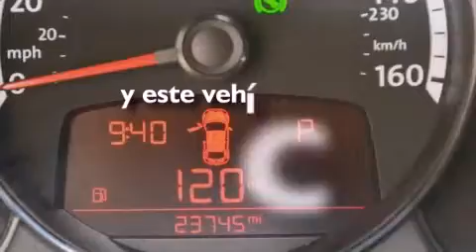Preowned 2013 Volkswagen Beetle Lake Worth FL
Haz clic aquí para ver el precio Hemos tenido el honor de servir a la zona de Lake Worth fl , le prometemos que su experiencia superará sus expectativas ! Year : 2013 Make : Volkswagen Model : Beetle Engine : Motor con 5-Cil de 2.5L Trans . : Transmisión Automática de 6 Velocidades Millaje : 23,743 Stock : 59350 Offleaseonly.com 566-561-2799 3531 Lake Worth Rd Lake Worth , fl 33461